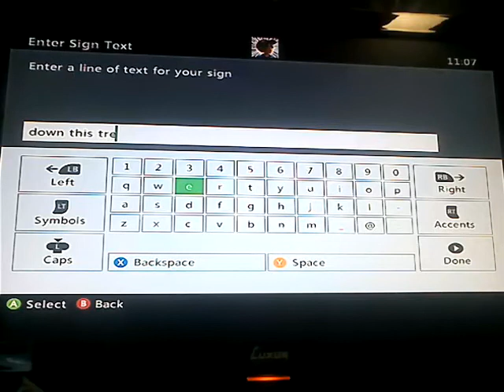MINCRAFT ALL DAY! | Minecraft part ,8